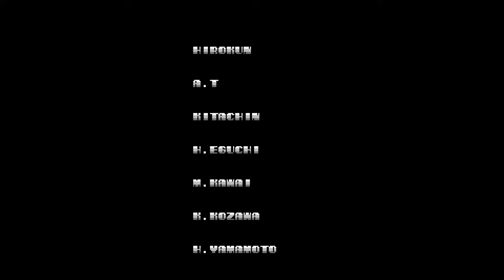Ufouria: The Saga (Any% TAS) 🐧 NES Atlas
An NES Atlas video featuring aiqiyou's TAS of Ufouria: The Saga (also known as Hebereke).

-- TIMESTAMPS --
00:00 - Intro
00:19 - Bop-Louie
01:00 - Freeon-Leon
05:06 - Suction Cup
08:08 - Gil
09:39 - Red Key
14:21 - Gil's Secret Weapon
16:36 - Shades
18:39 - Blue Key
22:00 - Green Key
23:13 - Temple Gate
24:27 - Ending